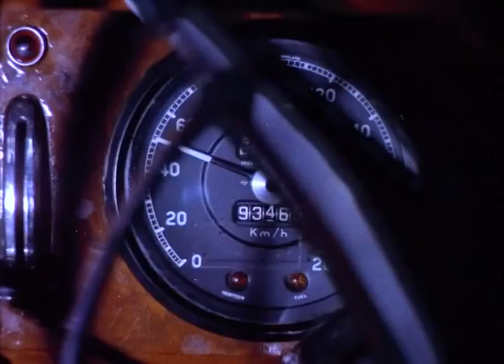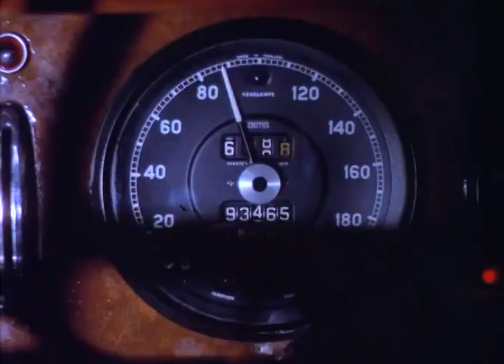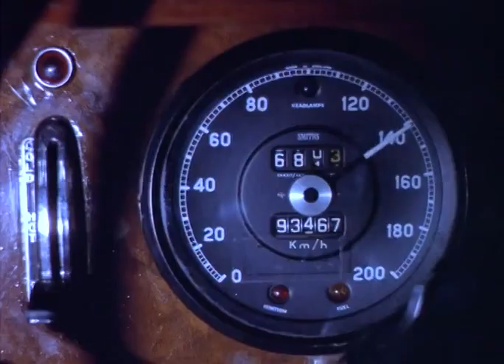ΨΥΧΗ ΚΑΙ ΣΑΡΚΑ 1974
Ψυχή και Σάρκα  (1974)

Κώστας Πρέκας και Ντέμπορα Ριντ
Στους ρυθμούς του Barry White
(I'm Gonna Love You Just a Little More Babe)